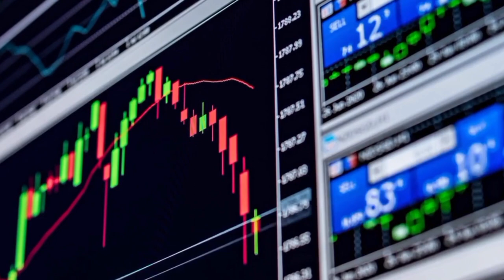सब खतम हो गया || 3 Strike On My YT Channel || tNk PowerPlay